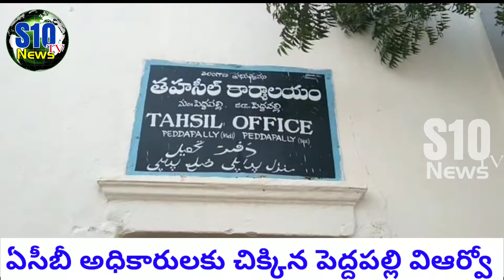ఏసీబీ అధికారులకు చిక్కిన అవినీతి విఆర్వో లింగస్వామి||S10TVNEWS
పెద్దపల్లి: జిల్లా రెవెన్యూ అధికారి ఏసీబీ వలలో చిక్కాడు. వివరాల్లోకి వెళ్తే పెద్దపల్లి మండలంలోని విఆర్వో లింగస్వామి పట్టాదారు పాస్ పుస్తకం కోసం గత సంవత్సరం నుండి మ్యుటేషన్ కొరకు ఎన్నిసార్లు తిరిగినా వీఆర్వో లంచం డిమాండ్ చేయగా చేసేదేమీ లేక ఏసీబీ అధికారులకు ఫిర్యాదు చేసాడు. ఈ ఫిర్యాదును స్వీకరించిన ఏసీబీ అధికారులు ఎనిమిది వేల రూపాయలు లంచం తీసుకుంటుండగా వలపన్ని పట్టుకున్నారు.

news, breaking news, news up dates, human interesting news, sports news, historical, devotional, political, crime news, funny news is one stop Entertainment of all South Indian celebrity video clips. Fun, Entertainment, Gossips, Filmy News, Short Films, Unknown Facts etc... all videos showcasing in a short and crispy format. If you want to get all these fun at one stop, Then you need to stop a S10TV NEWS And all you need to do is, Subscribe to the S10TV NEWS Channel Now! and get ready to entertain.